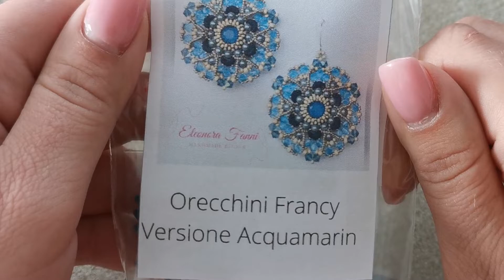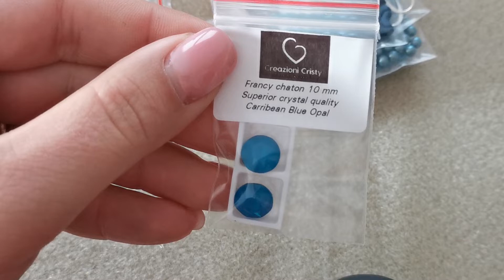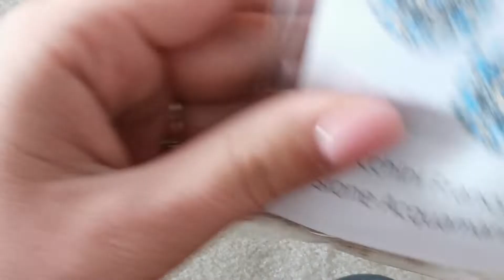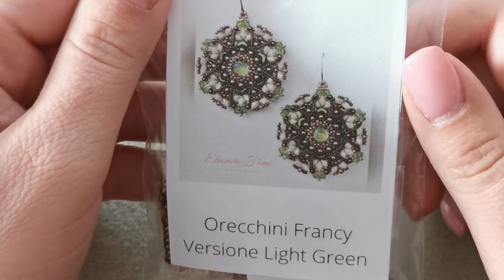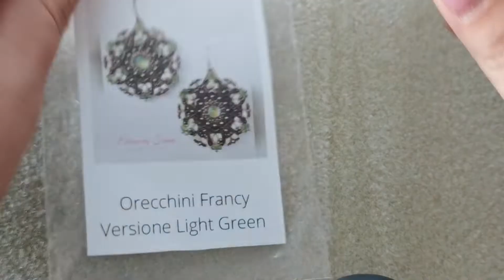Presentazione kit orecchini Francy in collaborazione con Eleonora Fanni